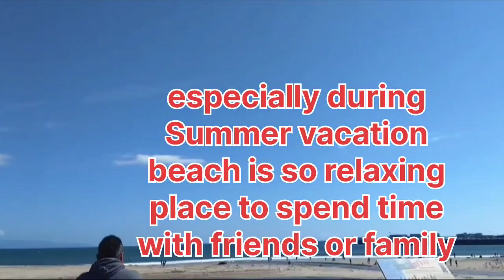santacruz usa beach beachvibes happiness relaxing ( Beachvibes ⛱️ ♥️ @anadutta2875 )